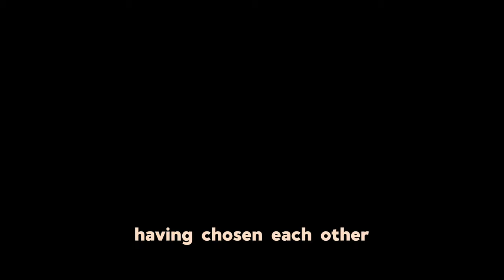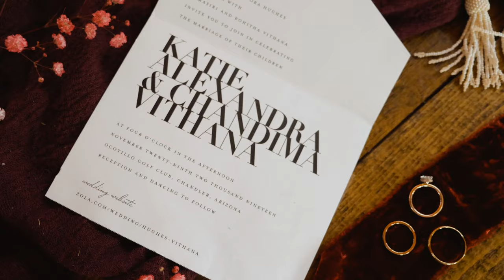This Super Fun Couple Had The Sunniest Wedding Day At Wedgewood Ocotillo In Phoenix, AZ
Katie & Chad are beyond fun individually but together, they are the life of any party!  From their engagement session in Dumbo NYC to their wedding in Phoenix AZ they were always making each other laugh.  We loved being there for them and their personalities were one of our favorite things we've ever filmed.

Shot on Panasonic GH5 and DJI Mavic Air
Our Video Camera
Our Favorite Lens
Our Audio Recorder
Our Main Photo Camera
Our Drone
Our Backpack

Jonathan + Kiara